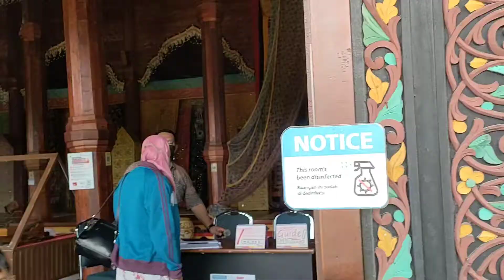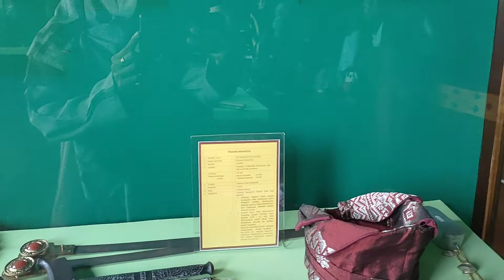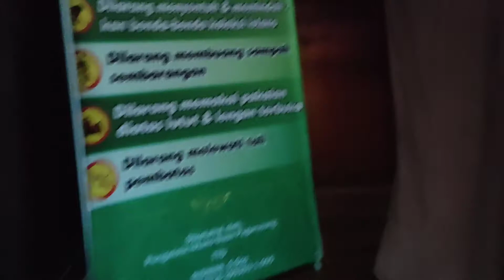Megah Nya Istano Basa Pagaruyung||Batu Sangkar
Istana pagaruyung batusangkar

istana pagaruyung,istana pagaruyung terbakar,istana pagaruyung batusangkar,istana pagaruyung sebelum terbakar,istana pagaruyung sumatra barat,istana pagaruyung asli,istana pagaruyung drone,istana pagaruyung tempo dulu